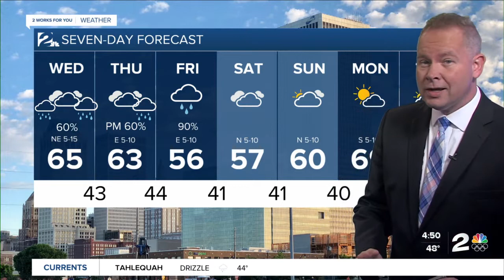Wed. am weather